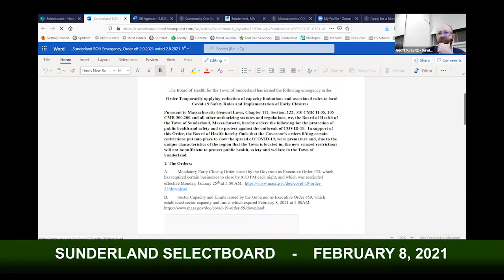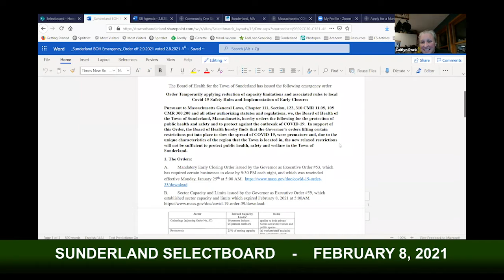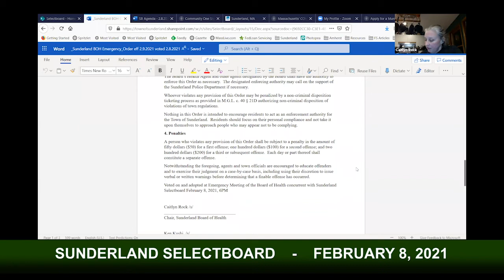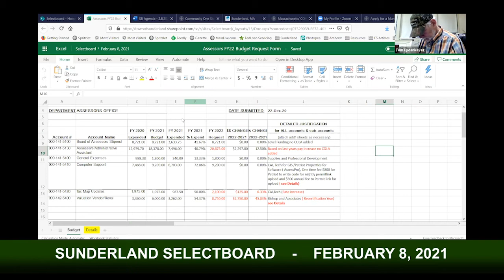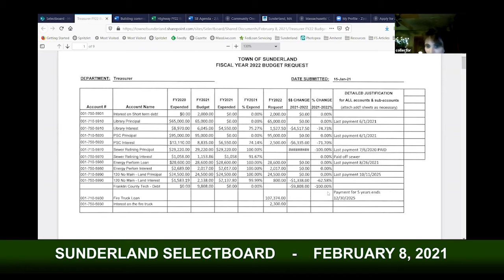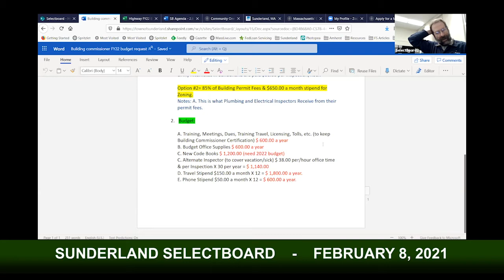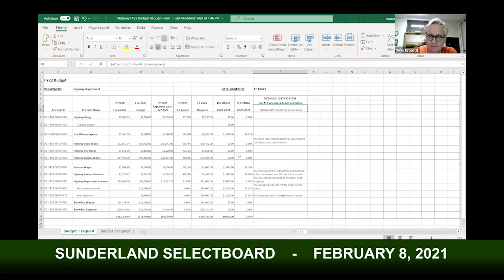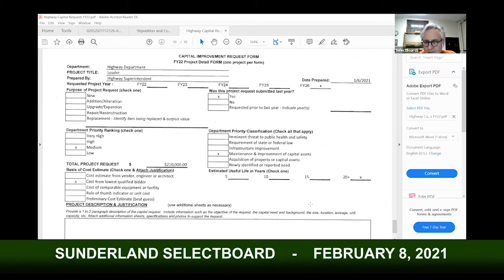Sunderland Selectboard - February 8, 2021